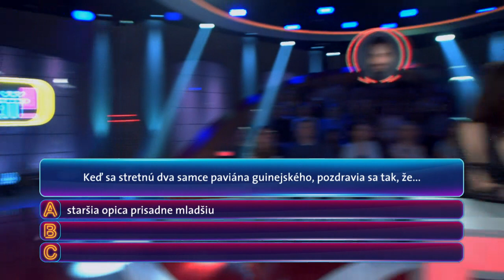DOBRE VEDIEŤ! - Najoriginálnejší spôsob, ako sa pozdraviť s kamošom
Inšpirujte sa paviánmi guinejskými. Vlado Kobielsky a Celeste Buckingham išli do kolien.